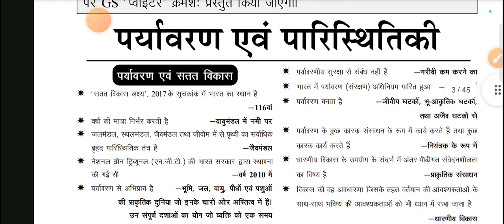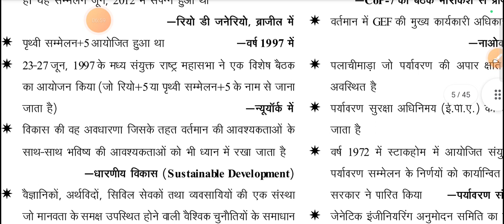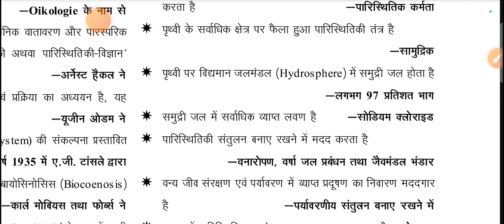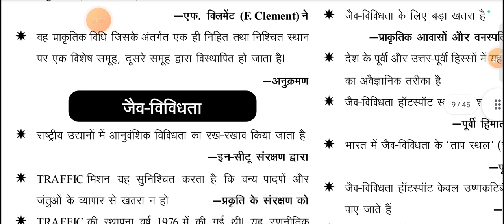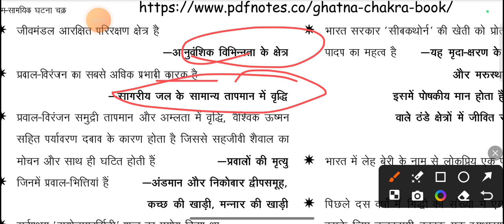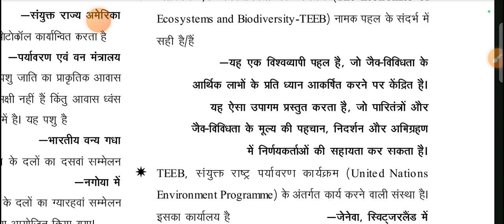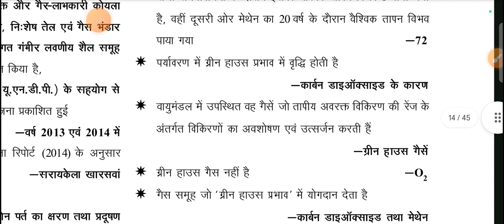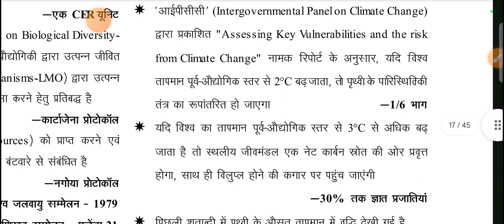PART-1 GS POINTER ENVIRONMENT AND ECOLOGY||RO ARO , UPSC,UPPCS,UP POLICE,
PART-2 GS POINTER ENVIRONMENT AND ECOLOGY|| ENVIRONMENT AND ECOLOGY||RO ARO , UPSC,UPPCS,UP POLICE,